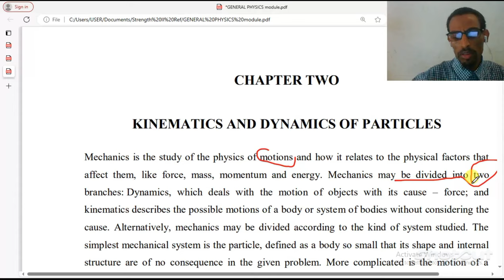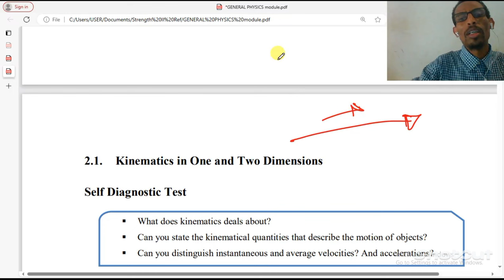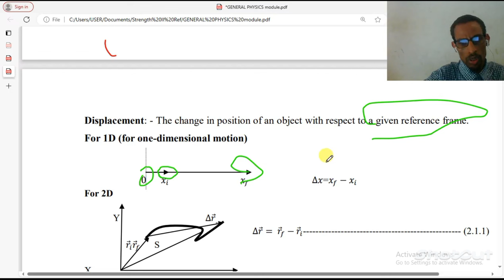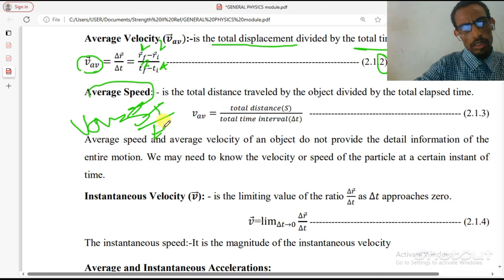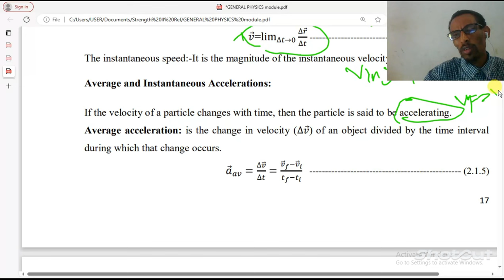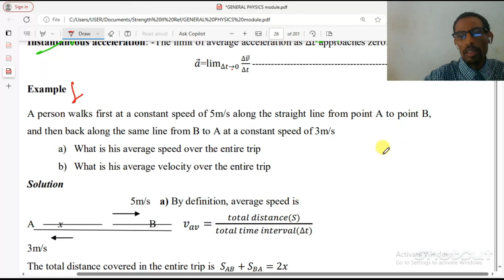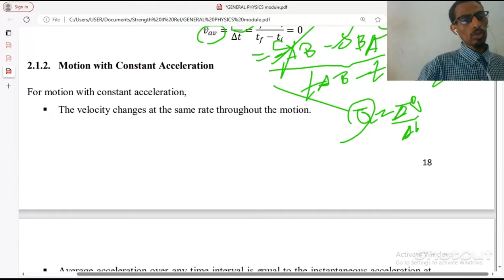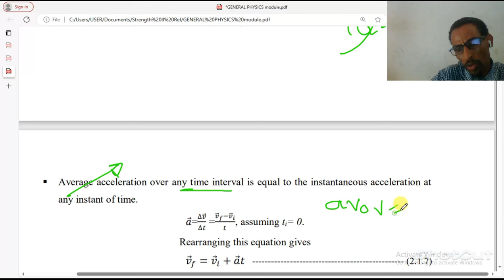General physics Freshman Chapter 2 Kinematics and Dynamics part 1@essentialeducationtube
Unleash the Power of Motion: Dive into Kinematics and Dynamics!

Get ready to launch into the thrilling world of Kinematics and Dynamics, Chapter 2 of your Ethiopian General Physics freshman course!
General Physics Phys 1011 Module freshman course pdf

The video is part 1 of a series on general physics for freshmen.

It covers topics related to chapter 2 of a physics textbook.

The content is likely educational and aimed at beginners in physics.

The video may include explanations, examples, and demonstrations of chapter 2 concepts.

Viewers can expect to learn fundamental principles of physics in a structured manner.

Here's a sneak peek at what awaits you:

Master the language of motion: Define key terms like displacement, velocity, and acceleration, and learn how to express them in equations.
Unravel the mysteries of motion: Explore the fundamental motion concepts, from constant velocity to uniformly accelerated motion.
Become a force to be reckoned with: Discover the power of forces and how they influence the motion of objects. Apply Newton's Laws of Motion to solve real-world problems.
Channel your inner Einstein: Grasp the concept of momentum and its role in collisions. Understand how forces can change the momentum of objects.
Embrace the challenge, and conquer the unknown: Hone your problem-solving skills with engaging exercises and practical applications.
This chapter is your gateway to understanding the universe around you, from the soaring flight of birds to the mind-boggling motions of galaxies.

So, buckle up and prepare for an epic journey into the world of Kinematics and Dynamics!

Bonus: Keep an eye out for mind-blowing experiments, real-life examples, and maybe even a surprise guest appearance from a job-famous physicist (or maybe just a really cool physics teacher)!

Enrol now and unlock the secrets of motion!

Remember to keep the description concise, engaging, and informative. Use relevant keywords and hashtags to reach your target audience. And most importantly, have fun and let your passion for physics shine through!